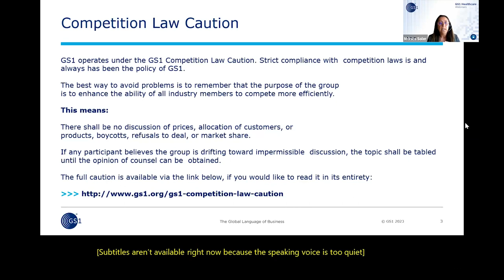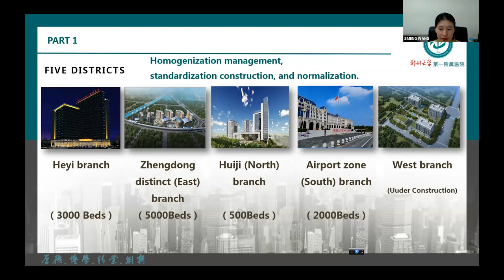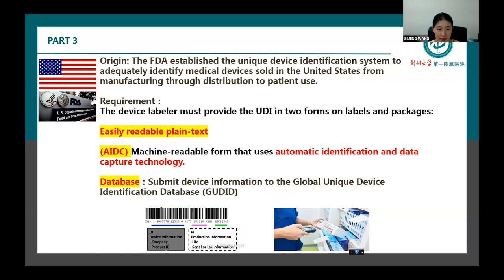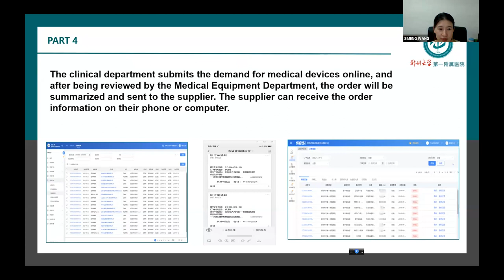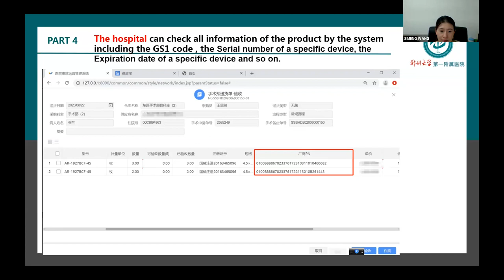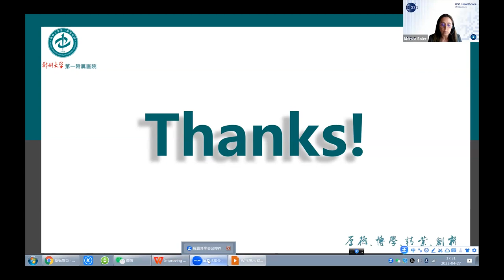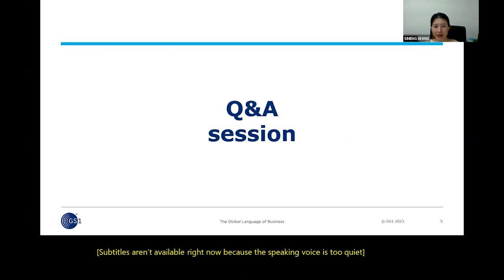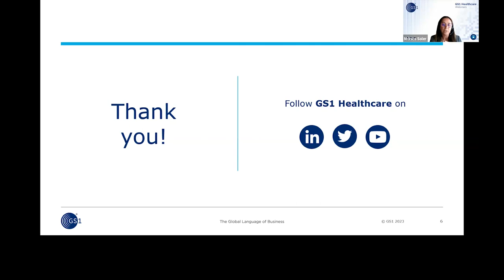[Webinar] - Improving medical device management through the use of GS1 standards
During this webinar on “Improving medical device management through the use of GS1 standards” Simeng Wang from The First Affiliated Hospital of Zhengzhou University discussed the importance of managing medical devices effectively in modern hospitals, especially high-value ones, to ensure quality and safety. The webinar covered how the hospital implemented new processes that utilise GS1 standards to ensure the safe and appropriate use of medical devices, accurate billing, and traceability. The webinar also highlighted how GS1 barcodes and information technology can play a crucial role in effective management and enhance the management process, ensuring the successful implementation of Unique Device Identification (UDI).

Enjoy the replay!